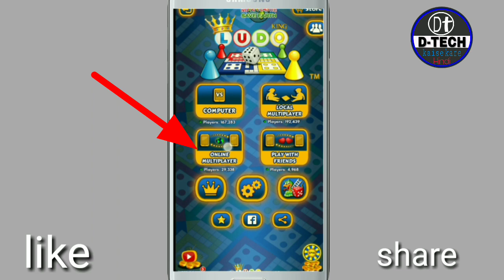Play Ludo King Online with Friend | guide how to play ludo king trick / Ludo on line kaise khele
Ludo king on line kaise khele.Ludo king-Private Online Multiplayer Play ludo king with friend online anywhere. ludo king trick and tips for play with friends .Lodo king Trick and tips
By D tech